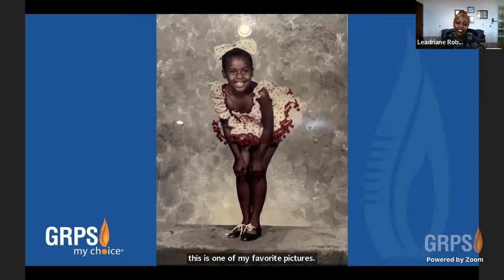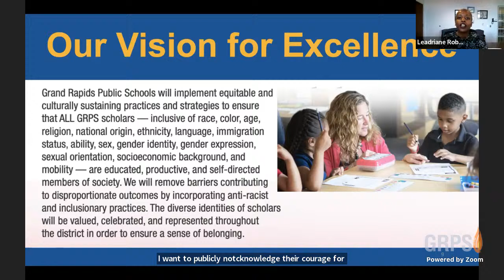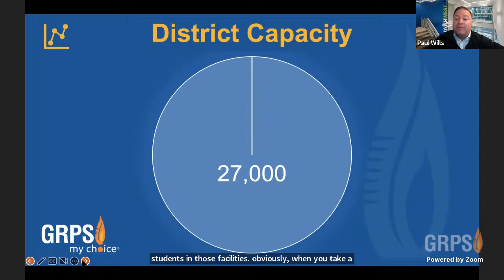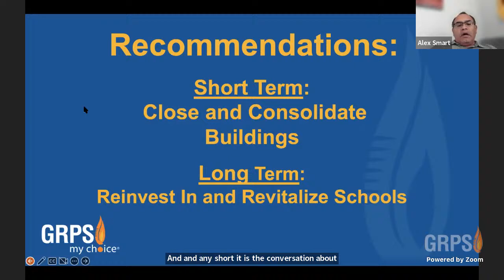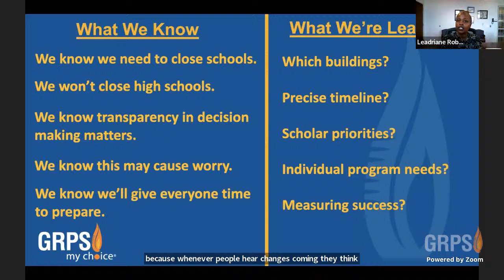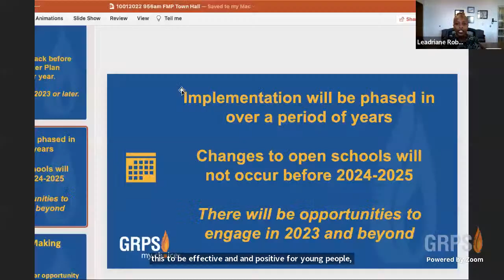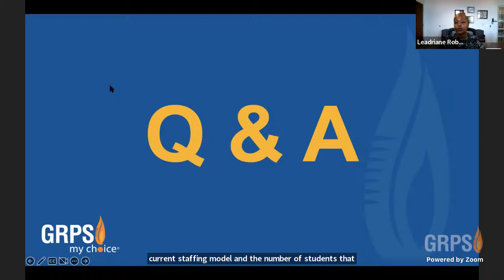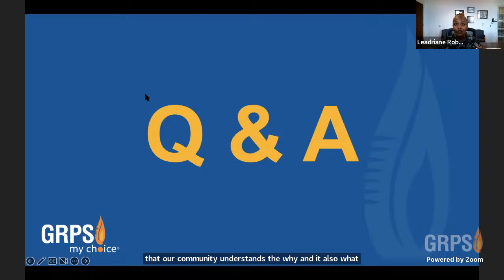Facilities Master Plan Virtual Town Hall Meeting 10/1/2022